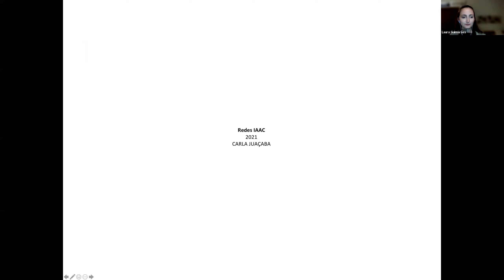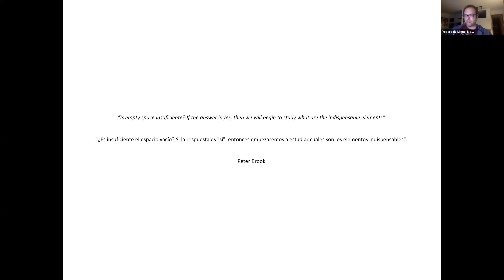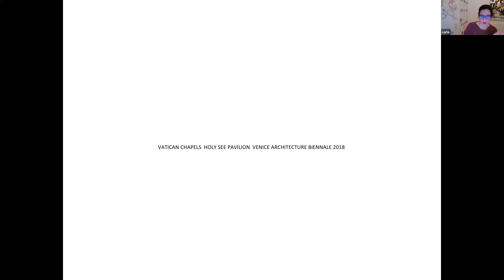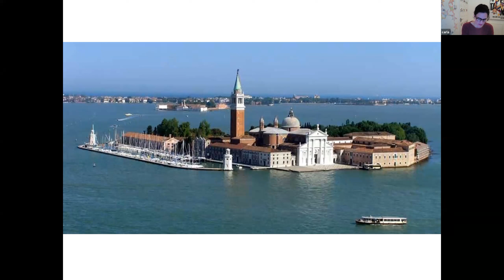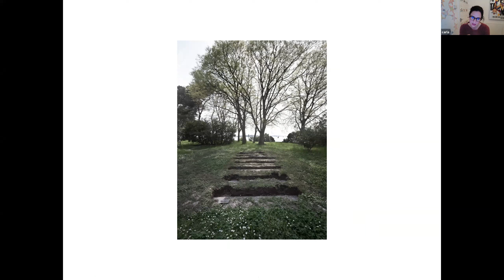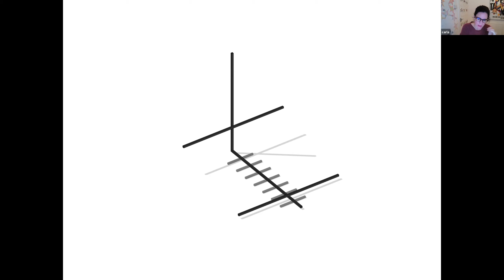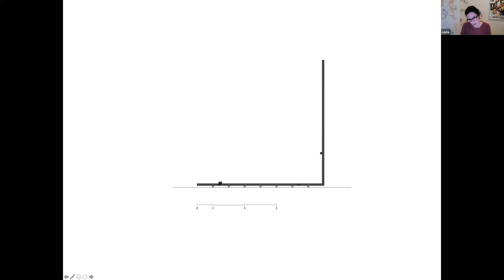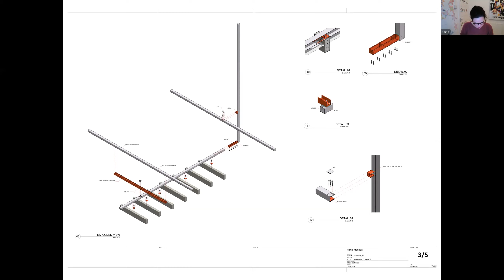Redes - S08 | Carla Juacaba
En esta ocasión la temática fue:
“Espacio Vacío"

Invitada:
- Carla Juacaba

Directores:
Willy Müller y Ariadna Cantís.